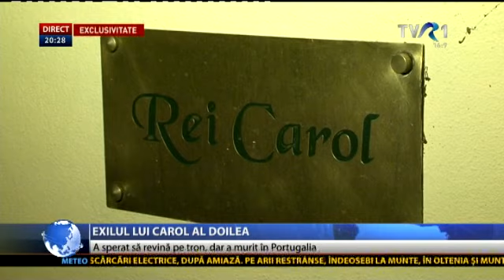Exilul Regelui Carol al II lea în Portugalia, la Estoril. Exclusiv, Camelia Csiki, TVR